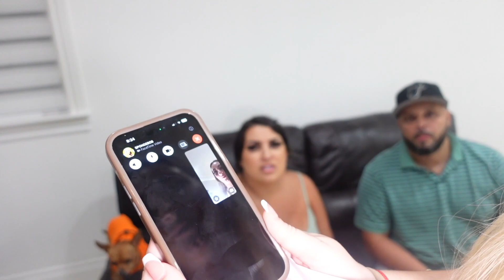DO NOT FACETIME SPONGEBOB... (SCARY)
*SOCIAL MEDIA*